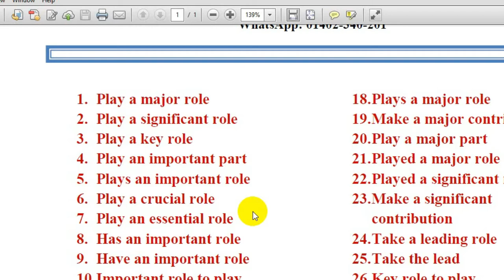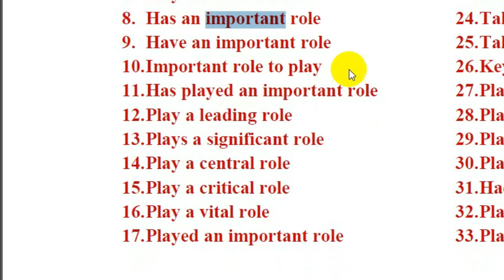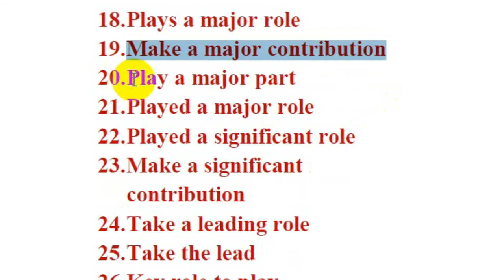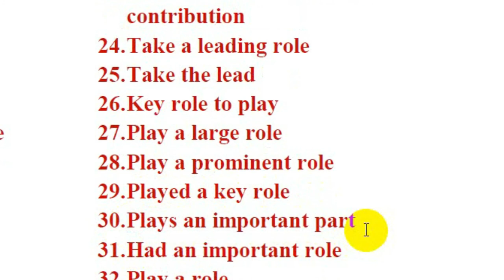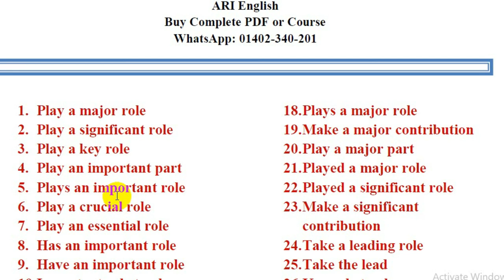7+ IELTS Phrase for Writing and Speaking | Class -02 | ARI English Play a key role.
7+ IELTS Phrase for Writing and Speaking | Class -02 | ARI English Play a key role.
Buy PDF or Course
IELTS COMPLETE  PDF FOR 7.5 BAND এ কি কি বিষয় থাকবে - Life Changing Method.
Speaking Module:
1. 200 Phrases for making Sentences ,PDF
2. Speaking Topic Based Vocabularies, PDF
3. Speaking Collocation, PDF
Listening Module:
1. Cambridge Book 1-15 vocabularies , PDF
2. Map Vocabularies , PDF
3. Listening Conversational Vocabularies to get understand easily, PDF
Writing Module:
1. Part one Pie Chart, Bar Chart, line graph, Table , Process Chart –
Vocabularies, Phrases and Collocations, PDF
2. Part Two Essay Writing  Vocabularies and Connectors , PDF
Reading Module:
1.  Cambridge Book- (1000 Common Reading  Vocabularies and Phrases) , PDF
5. Lifetime IELTS Zoom class Access Link
6. Every Friday Exam will be conducted from these PDF

ielts listening ielts speaking, ielts preparation full course, ielts reading tips and tricks , ielts listening practice test 2021 with answers, ielts speaking test ielts reading ielts writing, ielts writing task 1 academic
ielts reading test, ielts speaking test samples band 9,ielts advantage ielts listening tips, ielts bangladesh, ielts bangla, ielts bangla tutorial,
ielts bangla tips, ielts bangla class, ielts bangladesh coaching, ielts bangla course,ielts bangladesh british council, ielts bangladesh dates,
ielts bangladesh course, ielts band 9 speaking, ielts bangladesh, ielts bangla ielts , bangla tutorial ielts band 9
ielts band 7 speaking,ielts band score 9 speaking , ielts bangla tips